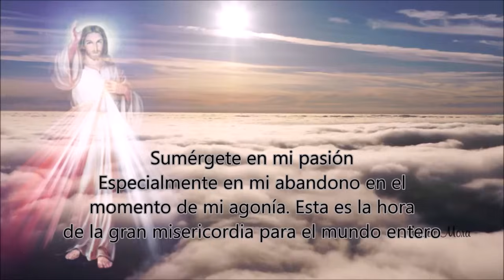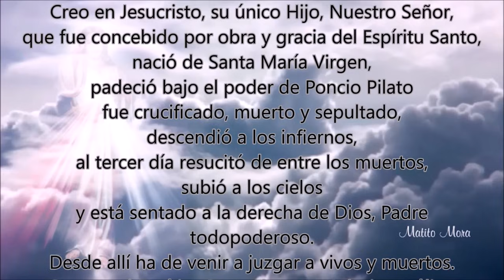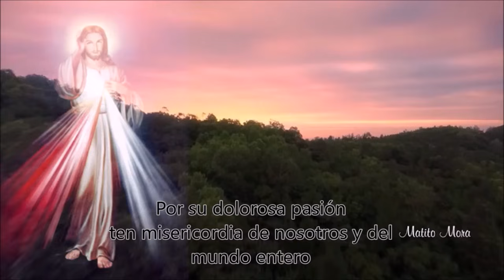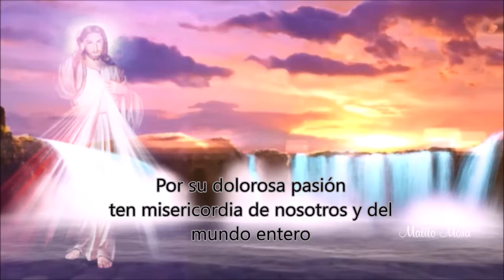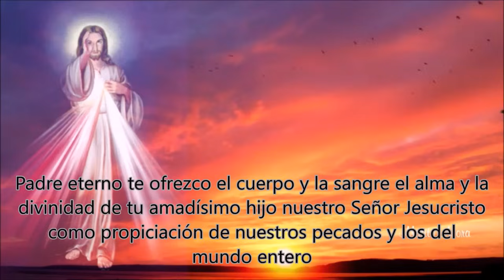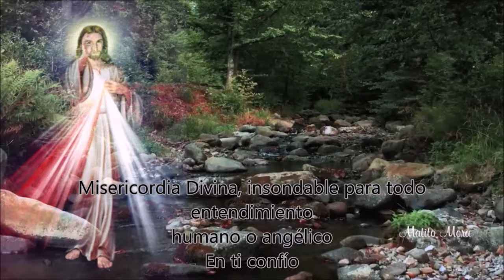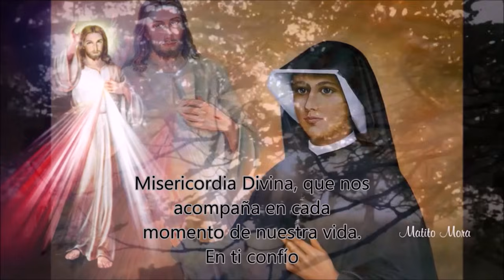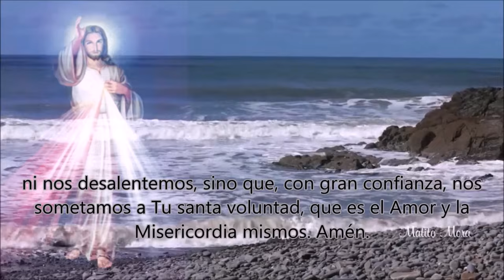CORONILLA ALA DIVINA MISERICORDIA COMPLETA de hoy Derechos Reservados